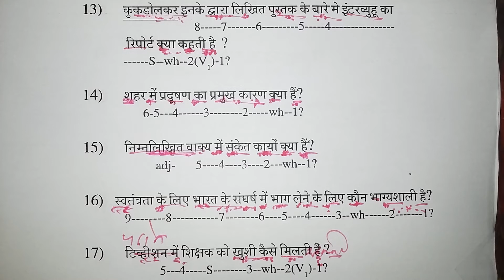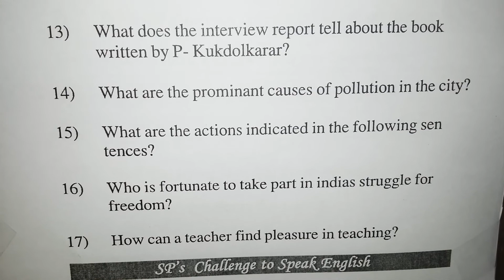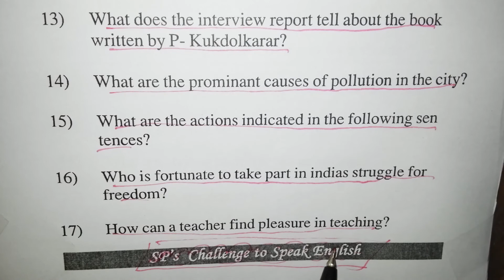Spoken English Class for colleges and universities in Allahabad. UP.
Central University
Muir Tower of Allahabad University

    University of Allahabad (A.U.)

Deemed Universities
Academic Block of MNNIT
Jacob Building of SHIATS
Computer Centre of IIIT-A

    Motilal Nehru National Institute of Technology (MNNIT)
    Sam Higginbottom Institute of Agriculture, Technology and Sciences (SHIATS)
    Indian Institute of Information Technology Allahabad (IIIT-A)
    Nehru Gram Bharati University

State University

    Uttar Pradesh Rajarshi Tandon Open University (UPRTOU)

Autonomous College

    Ewing Christian College (ECC)

Research Institutes

    Harish Chandra Research Institute
    Govind Ballabh Pant Social Science Institute
    Indian Institute of Geomagnetism (Regional Center)
    National Academy of Sciences, India (NASI)
    Indian Academy of Social Sciences (ISSA India)
    Allahabad Mathematical Society (AMS India)
    Centre for Social Forestry and Eco-Rehabilitation (a centre of ICFRE)
    Bioved Research Society
    Central Inland Fisheries Research Institute (CIFRI, Regional Center Allahabad)
    Botanical Survey of India (Central Regional Centre, Allahabad)

Medical Institutes and Colleges

    Motilal Nehru Medical College
    Kamla Nehru Memorial Hospital (Post Graduate Courses)
    Lal Bahadur Shastri Homoeopathic Medical College
    Sri Sai Nath Post Graduate Institute of Homoeopathy
    Lal Bahadur Shastri Ayurvedic College

Campuses of other Universities

    Birla Institute of Technology, Mesra (BIT Mesra, Allahabad Campus)
    Mahatma Gandhi Antarrashtriya Hindi Vishwavidyalaya (Wardha, Allahabad campus)
    Rashtriya Sanskrit Sansthan (Deemed University, Ganganath Jha Allahabad Campus)

Other Colleges

    Shambhunath Institute of Engineering and Technology (SIET-A)
    Ewing Christian Institute of Management & Technology
    Institute of Engineering and Rural Technology (IERT)
    United College of Engineering & Management, Naini
    United Institute of Management,Naini
    United Institute of Pharmacy, Naini
    United Institute of Technology, Naini
    Iswar Saran Degree College
    Allahabad Degree College
    C.M.P. Degree College
    HMFA Memorial Institute of Engineering and Technology
    AMTGI (VITs and VIM) Bamharolli Allahabad
    Infinity Institute of Technology, Reewa Road, Allahabad
    Mahendra Pratap Singh Degree College, Andawa
    Mahendra Pratap Singh Law College, Andawa
    Mahendra Pratap Singh Mahavidyalaya, Chintamanpur
    Apheta Institute of Clinical Research, Civil Line
    Motilal Nehru Institute of Research & Business Administration
    Nand Kishore Singh Degree College, Dhanuha, Chaka, Naini, Allahabad
    Dr. Shyama Prasad Mukherjee Govt. Degree College, Phaphamau
    BBS College of Engineering & Technology, Phaphamau
    State Unani Medical College, Himmatganj, Allahabad.
    Allahabad institute of engg and technology, rewa road, allahabad
    K.P.Inter College
    Regional Vocational training Institute
    MSME Development Institute
    Institute of Company Secretaries of India (Allahabad Chapter)
    Govt. GIrls Polytechnic, Teliyerganj, Allahabad
    Northern Regional Institute of Printing Technology, Teliyergnj, Allahabad

Schools
Bishop Johnson School and College

    A.B Inter College (Civil Lines)
    Annie Besant School Allahabad
    Agrasen Inter College
    Air Force School Manauri
    Army School, New Cantt Allahabad
    Bal Bharti School, Civil Lines Allahabad
    Bethany Convent School
    Bharat Scout & Higher Secondary School
    Bishop Johnson College
    Boys' High School and College
    Shiv Ganga Vidya Mandir , Phaphamau ,Allahabad
    Central Academy , Jhunsi, Allahabad
    City A. V. Intermediate College
    Colonelganj Intermediate College, (CIC)
    Crosthwaite Girls Intermediate College
    D.P.Girls Inter College
    Delhi Public School,Devrakh, Arail,Naini,Allahabad
    Shiv Ganga Vidya Mandir, Ramphal ki Inari, Mauaima ,Allahabad.
    Ewing Christian Public Senior Secondary School, Mutthiganj, Allahabad
    Girls' High School and College
    Government Inter College (GIC)
    Government Intermediate College
    Holy Trinity School
    Horizon Public School, Tulsipur, Allahabad
    IPEM International School
    Jagat Taran Golden Jubilee School
    Smt. Phoolpati Devi Inter College, Bambrauli, Allahabad
    Jamuna Christian Inter College
    K V (Air Force Station) Bamrauli School (KV AFS)
    K V (Naini)I.T.I
    K V (Air Force Station) Manauri School (KV AFSM)
    K.P.Inter College